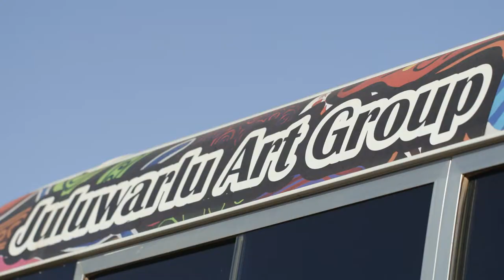Tracks We Share: Ngundamurri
TRACKS WE SHARE: CONTEMPORARY ART OF THE PILBARA is a landmark exhibition celebrating the Aboriginal artists and artwork of Western Australia’s Pilbara region.

TRACKS WE SHARE: CONTEMPORARY ART OF THE PILBARA brings together more than 70 artists and over 200 artworks, and features the most exciting contemporary art coming out of the Pilbara region while paying homage to the legacy that has informed it.

A collaboration between FORM; The Art Gallery of Western Australia; Aboriginal art centres Cheeditha Art Group, Juluwarlu Art Group, Martumili Artists, Spinifex Hill Studio and Yinjaa-Barni Art; and independent artists Katie West, Curtis Taylor, and Jill Churnside; TRACKS WE SHARE is on display 11 March - 28 August 2022.

Video by Peacock Visuals.